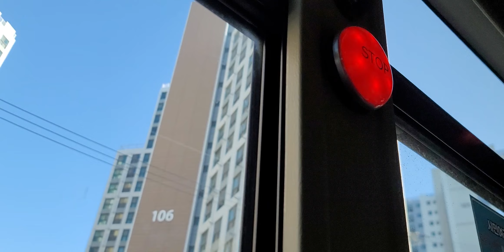한국의 발전된 모습을 전 세계에 알러 관광 많이 오도록